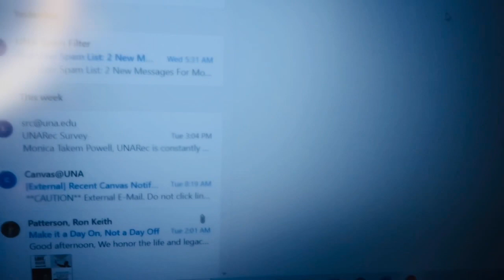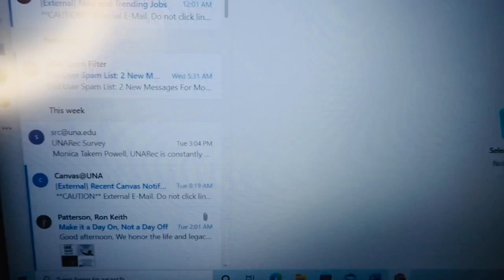Working From Home As A Single Parent🏠 And Cooking 🧑‍🍳 Dinner 🥘 For My Mini Family Of 5